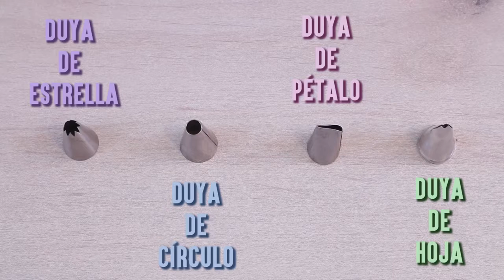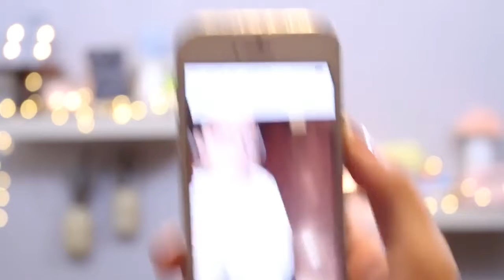QUE LINDO APRENDER HACER FLORES CON BETÚN ES IMPRESIONANTE ESTO...